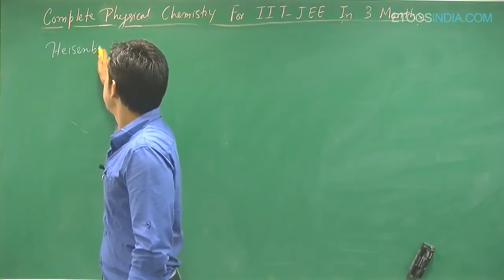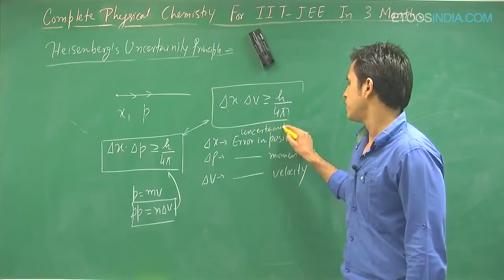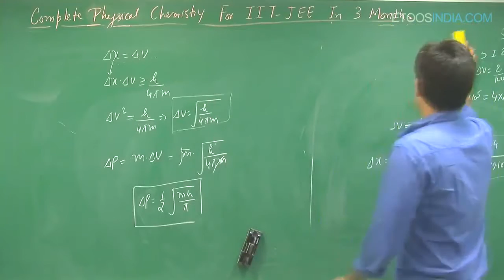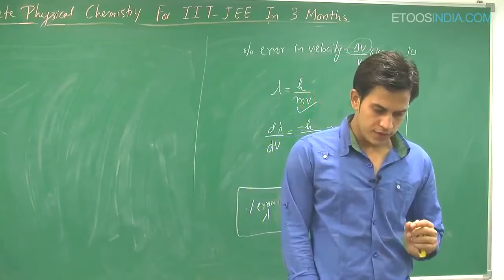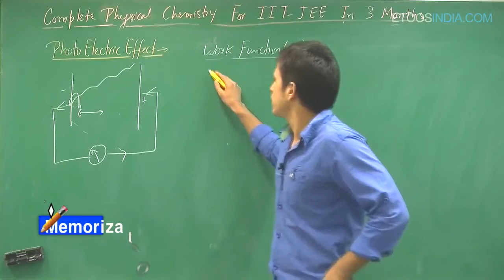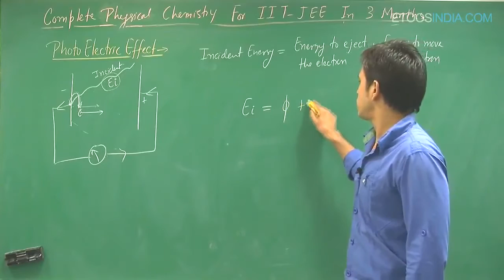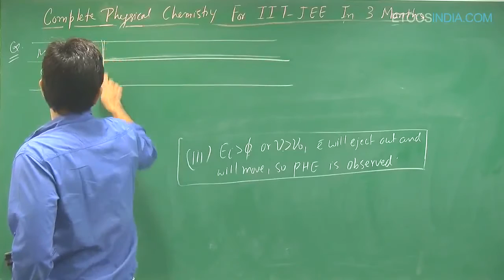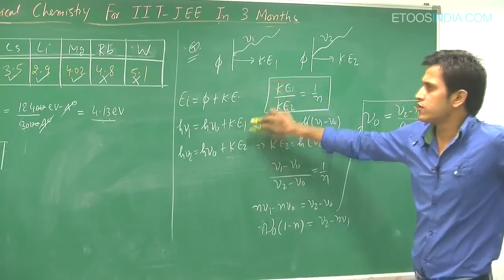Atomic Structure by Prince (PS) Sir (ETOOSINDIA.COM)